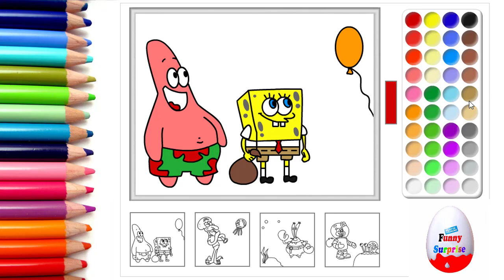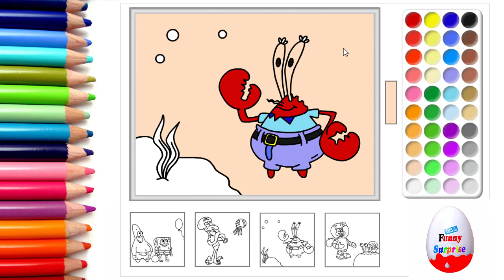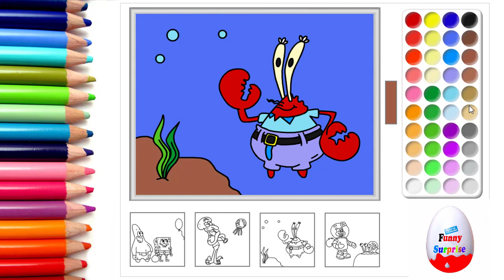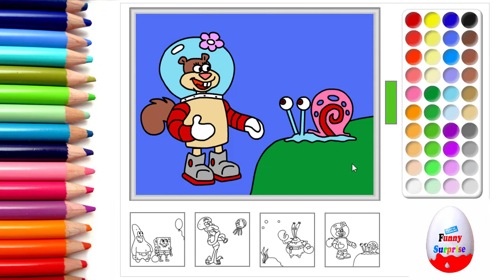Drawing & Coloring with Funny Surprise - SPONGEBOB Mister Krab Squiddi Sandy Gary Patrick Stella